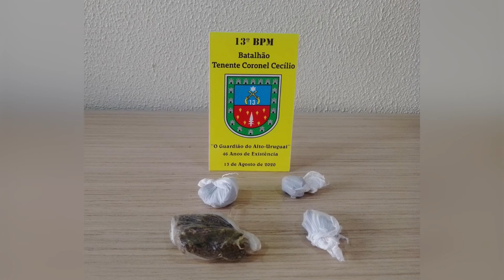BM porções de maconha são apreendidas no bairro paiol